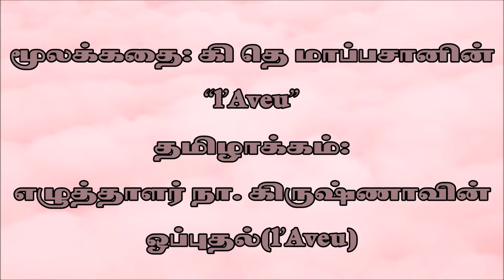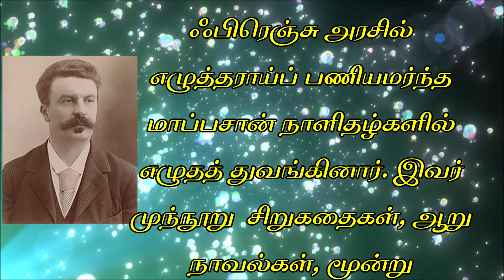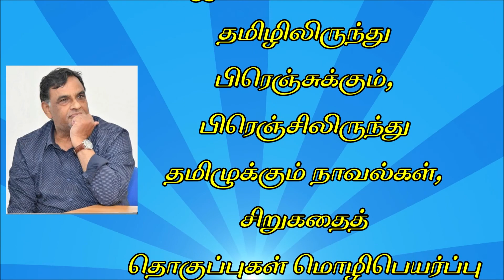Maupassant | story |"l’Aveu" | எழுத்தாளர் | நா. கிருஷ்ணா | சிறுகதை | "ஒப்புதல் (l’Aveu)"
எழுத்தாளர் மாப்பசான்–  சிறு
முன்னுரை
மாப்பசான்-19 ஆம் நூற்றாண்டின் புகழ் பெற்ற  சிறுகதை எழுத்தாளர். பிரான்சு நாட்டைச் சேர்ந்த இவர் நவீன சிறுகதை
இலக்கிய முன்னோடிகளுள் ஒருவராய்க் கருதப்படுகிறார். ஃபிரான்சின் வடக்கில் உள்ள நார்மாண்டியிலுள்ள துறைமுக
நகரம் டியெப்-இல் (Dieppe) 1850- ஆம் வருடம்  மாப்பசான் பிறந்தார். மாப்பசானின் தாய் இலக்கிய அறிவும் ஆர்வமும்
உடையவர். பட்டப்படிப்பு முடித்த மாப்பசான் பெர்சியாவிக்கு
எதிரான ஃபிரெஞ்சுப் போரில் பங்கேற்றார். பின்னர் ஃபிரெஞ்சு அரசில் எழுத்தராய்ப் பணியமர்ந்த மாப்பசான் நாளிதழ்களில்
எழுதத் துவங்கினார். இவர் முந்நூறு  சிறுகதைகள், ஆறு  நாவல்கள், மூன்று பயணக் கட்டுரைப் புத்தகங்கள் மற்றும்  ஒரு  கவிதைத் தொகுப்பு நூலும் எழுதியுள்ளார்.
இவர் 1893ம் வருடம்  காலமானார்.

எழுத்தாளர் நாகரத்தினம் கிருஷ்ணா–  சிறு முன்னுரை
பிரான்சில் வாழ்ந்துவரும் புதுச்சேரியைச் சேர்ந்த எழுத்தாளர் இவர். சமூகவியலில் முதுகலைபட்டம், பிரெஞ்சு- ஆங்கில மொழிபெயர்ப்பில் டிப்ளோமா. கவிதைகள், கட்டுரைகள், மொழிபெயர்ப்புகள், சிறுகதைகள், நாவல்கள் என்று படைப்பிலக்கியத்தின் பலதுறைகளிலும் ஆர்வம் கொண்டவர்.
இவர் நிறைய நாவல்கள், கட்டுரைத் தொகுப்புகள் எழுதியுள்ளார். இவற்றைத் தவிரத் தமிழிலிருந்து பிரெஞ்சுக்கும், பிரெஞ்சிலிருந்து தமிழுக்கும் நாவல்கள், சிறுகதைத் தொகுப்புகள் மொழிபெயர்ப்பு செய்துள்ளார்.
முதல் நாவல் ‘நீலக்கடல்’ 2007ம் ஆண்டுக்கான தமிழ்நாடு அரசின் வெளிநாட்டவர்க்கான சிறப்பு பரிசினை பெற்றுள்ளது. புதுச்சேரியிலிருந்து புறப்பட்ட ஒரு பெண்ணின் கதையென்ற ‘மாத்தா ஹரி’ நாவலும்  கு. சின்னப்பாரதி அறக்கட்டளையின் வெளி நாட்டவர்க்கான 2011 ல் சிறப்பு பரிசை வென்றுள்ளது.  கிருஷ்ணப்பநாயக்கர் கௌமுதி நாவல் 2015 ல் வெளிநாட்டவர்க்கான தமிழ்ப் படைப்பிலக்கிய விருதை வென்றுள்ளது.